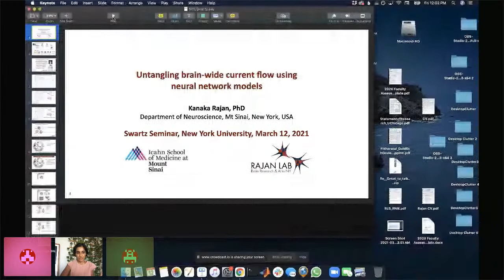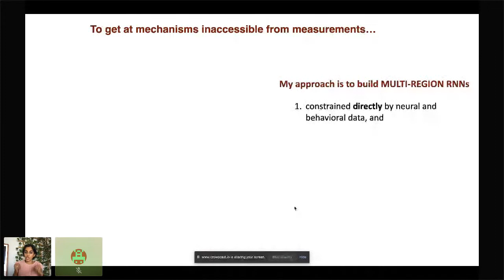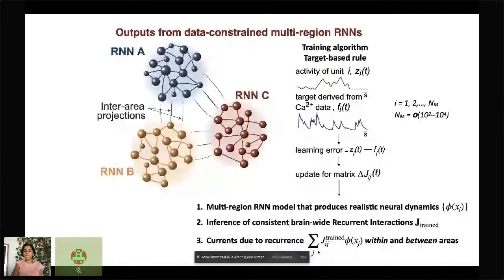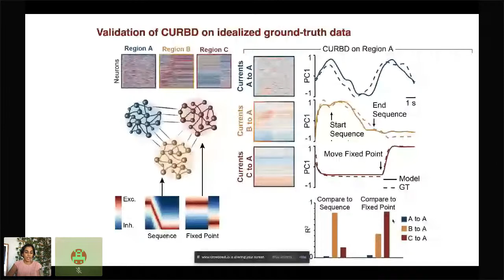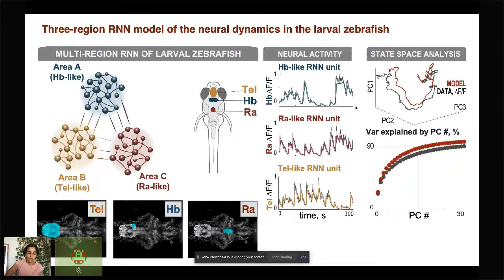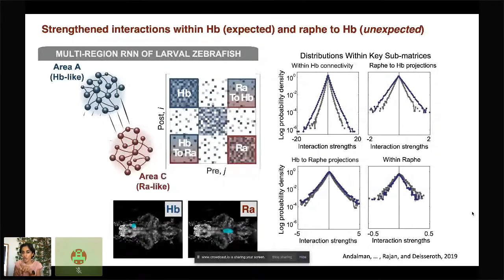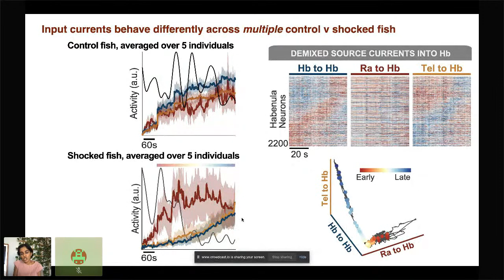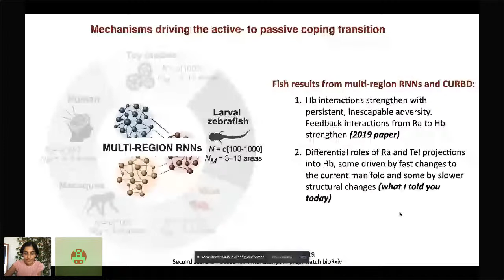Kanaka Rajan - NYU Swartz Seminar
Untangling brain wide current flow using neural network models
Rajanlab designs neural network models constrained by experimental data, and reverse engineers them to figure out how brain circuits function in health and disease. Recently, we have been developing a powerful new theory-based framework for “in-vivo tract tracing” from multi-regional neural activity collected experimentally.

We call this framework CURrent-Based Decomposition (CURBD). CURBD employs recurrent neural networks (RNNs) directly constrained, from the outset, by time series measurements acquired experimentally, such as Ca2+ imaging or electrophysiological data. Once trained, these data-constrained RNNs let us infer matrices quantifying the interactions between all pairs of modeled units. Such model-derived “directed interaction matrices” can then be used to separately compute excitatory and inhibitory input currents that drive a given neuron from all other neurons. Therefore different current sources can be de-mixed – either within the same region or from other regions, potentially brain-wide – which collectively give rise to the population dynamics observed experimentally. Source de-mixed currents obtained through CURBD allow an unprecedented view into multi-region mechanisms inaccessible from measurements alone.

We have applied this method successfully to several types of neural data from our experimental collaborators, e.g., zebrafish (Deisseroth lab, Stanford), mice (Harvey lab, Harvard), monkeys (Rudebeck lab, Sinai), and humans (Rutishauser lab, Cedars Sinai), where we have discovered both directed interactions brain wide and inter-area currents during different types of behaviors. With this powerful framework based on data-constrained multi-region RNNs and CURrent Based Decomposition (CURBD), we ask if there are conserved multi-region mechanisms across different species, as well as identify key divergences.